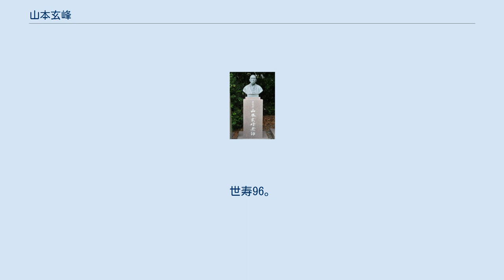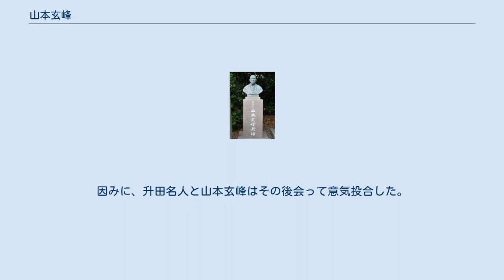山本玄峰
山本玄峰の胸像（雪蹊寺） 山本 玄峰（やまもと げんぽう、慶応2年1月28日（1866年3月14日） - 昭和36年（1961年）6月3日）は、和歌山県本宮町生まれの禅僧。
生涯を通して、四国八十八箇所遍路を最晩年まで続け17回に達した。
昭和において多くの著名人が参禅に訪れた静岡県三島市の龍沢寺の住職として有名。
鈴木貫太郎に終戦を勧め、戦後も象徴天皇制を鋭く示唆する。
 道号は玄峰、法諱は宜詮、宜雄。
室号は般若窟。
俗姓は岡本、後に山本。
龍澤僧堂師家（僧堂を開単）、瑞泉僧堂師家（僧堂を開単）、21代妙心寺派管長、圓福僧堂家を歴任する（年代順）。
遺言により葬儀はなかった。
世寿96歳。
 1866年（慶応2年）3月14日和歌山県東牟婁郡四村（現・田辺市本宮町）の湯の峰温泉の旅館・芳野屋（現・あづまや旅館）で生まれた。
産まれた後旅館の前に盥に入れて捨てられていた。
乳児を、渡瀬の岡本善蔵・とみえ夫妻が拾い、養子にして岡本芳吉と名付けた。
幼少期は暴れん坊で勘が鋭かったため、「感応丸」と呼ばれた(p.7)。
 十代前半の頃から筏流しなど肉体労働に従事し、賭博とか賭的等にも興じていた(pp.8-9)。
 1884年（明治17年）、玄峰が19歳の時に、いち女と結婚して岡本家の家督相続人となった。
 結婚後暫くしてから眼病を患い、翌年（明治18年）には眼病の治癒を願って滝行に挑んだ。
その後、現在の京都府立医科大学付属病院に入院して、遂に1887年（明治20年）には医師から失明宣告（わずかに光は感ずることができたという）を受けるに至った。
宣告後、病院を出て足尾銅山等彷徨い、越後出雲崎で行倒れとなった(p.14)。
 眼疾はすすむので、弘法大師（空海）の高徳に縋ろうと、四国八十八箇所の霊場巡りを発願した。
はだし参りをすること7回に及んだ。
この四国遍路をしている間に、妻のいち女と離婚。
1889年（明治22年）の7回目の四国遍路の途上、33番札所である高知県の雪蹊寺の門前で行き倒れとなったところを山本太玄和尚に助けられた。
その後は寺男として働き始め、一度故郷に帰り家督を弟に譲った。
そして雪蹊寺に戻り、1890年（明治23年）には太玄和尚について得度。
玄峰の号を授かりその後、太玄和尚の養子となった(pp.15-17)。
 翌年の1891年（明治24年）からは、滋賀県の永源寺、神戸の祥福寺、岡山県井山の宝福寺、岐阜の虎渓山の専門道場に掛錫、通算して11年間修業した。
1903年（明治36年）6月28日には師の太玄和尚が遷化し、後を継いで雪蹊寺の住職となる。
そして雪蹊寺を復興する。
また雪蹊寺住職の時に深くお慕いしている、円福寺の見性宗般を拝請して護国会という摂心会が開かれた。
1908年（明治41年）には、虎渓山時代の友人柴田禅郁こと、太岳和尚に雪蹊寺を譲った(p.53)。
 そして念願だった京都八幡の円福寺に再度掛搭。
円福僧堂師家の見性宗般の指導を受ける。
そして円福僧堂七年間在錫して、1914年（大正3年）遂に宗般老師より嗣法する。
(p.300 玄峰老師略年譜) 翌年の1915年（大正4年）、白隠の高弟である東嶺円慈によって創建された静岡県三島市の龍沢寺住持となる。
その頃の龍沢寺は甚だしく荒れており、言わば荒れ放題の状態であった。
1917年（大正6年）龍沢寺の禅堂の改修が成り、白隠禅師百五十回忌に、師匠の見性宗般、西宮市の海清寺の中原鄧州、虎渓山の村上無底の三老師を拝請して、三週間の摂心会を厳修した。
(p.300 玄峰老師略年譜) そして更に復旧に専念し1920年（大正9年）には龍沢寺の庫裏を完成する。
また前年の5月からは白隠所縁の静岡県沼津の松蔭寺住職を兼務して白隠の古道場の復興にも力を注いだ。
松蔭寺兼任は1929年（昭和4年）の春、犬山の瑞泉寺住職になるまで続いた。
1921年（大正10年）には東京小石川の龍雲院白山道場に正道会（正修会）を開く。
後に法を嗣ぐ中川宋淵が山本玄峰に出会ったのもこの会においてである。
そして井上日召や田中清玄などが、山本玄峰に参禅したのもこの会であった。
 1923年（大正12年）2月23日、大洋丸に搭乗外遊の途に就く。
アメリカではウォレン・ハーディング大統領に会見。
その後イギリス、ドイツを巡遊。
ドイツで関東大震災の報を聞き帰朝。
1924年（大正13年）には龍沢寺で東嶺禅師150年記念の授戒会を開催する。
 その後...